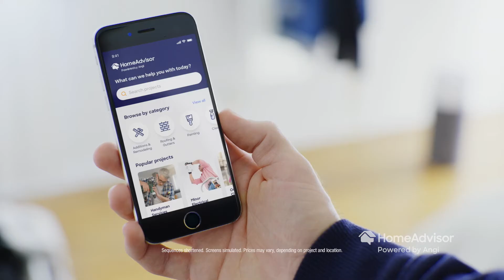What to Pay - HomeAdvisor Powered by Angi :15 (HomeAdvisor Commercial)